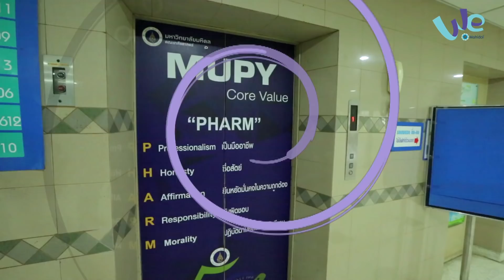เรียนคณะเภสัชศาสตร์ ม.มหิดล เป็นยังไง ตอนที่ 1 [by We Mahidol]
ถ้าอยากรู้ว่า ‘คณะเภสัชศาสตร์ ม.มหิดล’ เขาเรียนอะไรกันบ้าง ต้องดู!  ตามพี่บอลลูน พี่บอลลูน - เกริกเกียรติ ต.วัฒนผล รุ่นพี่คณะเภสัชศาสตร์ ม.มหิดล มาดูห้องเรียนทำยาน้ำ, ตอกยาเม็ด และบรรยากาศการเรียนในคณะเภสัชศาสตร์ ม.มหิดล แล้วจะรู้ว่าเรียนเภสัชฯ นอกจากจะเป็นเภสัชกรแล้ว ยังเป็นอะไรได้อีกบ้าง